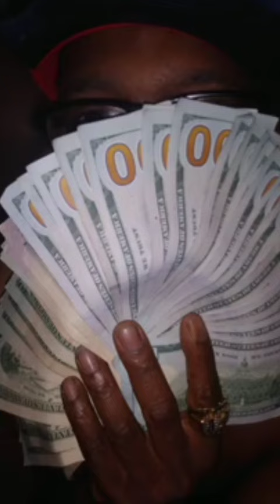Thick Black BBW 😍🚜